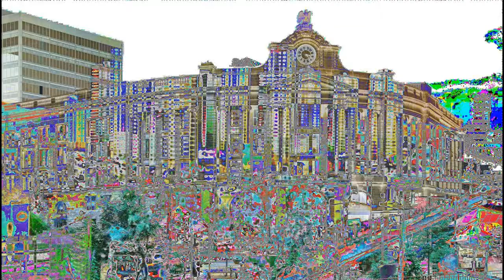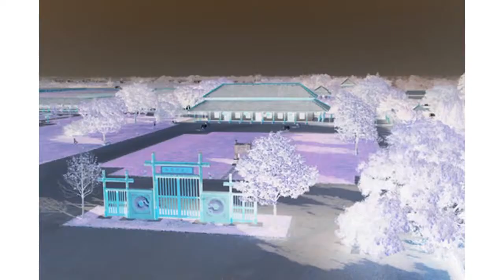Anyang Gyeonggi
Many workers from Seoul are residents in Anyang, commuting daily between Anyang and Seoul. There are 1,194 companies based in Anyang City.An area encompassing a 3 km section from Myunghak Station to Indeogwon Station to Kwanak-ro was appointed as 'Anyang Venture Valley' in November 2001 as a part of an effort to support venture companies. Titled "Anyang, Paradise City" and directed by Chan-Kyung Park, it is a story portraying the past and present of Anyang City "With a mix of documentary and fiction". Anyang founded its own professional football team in 2013, FC Anyang, who plays in the K League 2. There are many museums, parks and ancient remains in Anyang, although due to its location and relatively low profile Anyang City does not attract many international tourists. The main hotels in Anyang are Samwon Plaza Tourist Hotel, Sogno Hotel, Koam Tourist Hotel, the Anyang Blue Monte Resort & Youth Hostel all located in Manan Gu, and Central Tourist Hotel in Dongan Gu. The Anyang History Museum is located in Galsan-dong, Dongan-Gu, with the major theme of the museum being the displaying of the history and culture of the Anyang area. Anyang First Street is across the road from Anyang Station, and is the location of a number of restaurants, shopping, and nightlife venues. The main parks in Anyang are Anyang Art Park, Anyang Central Park, Jayu Park which is south of Hagwon-ga and contains tennis courts and statues of important figures in the Korean independence movement, the Pyeongchon Art Hall, the Children's Traffic Park, Hakwoon Park, Hogye Park, Byongmokan Civic Park, Seoksu Sports Park, and the Changbakgol water reservoir sports park.

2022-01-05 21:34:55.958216